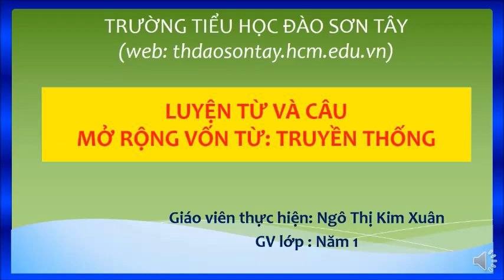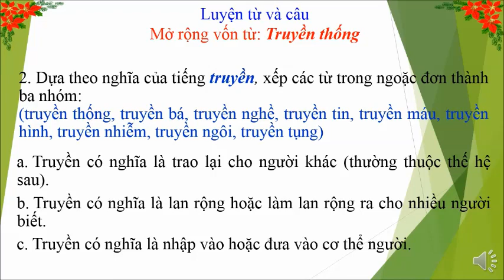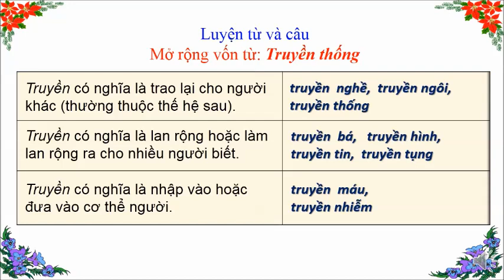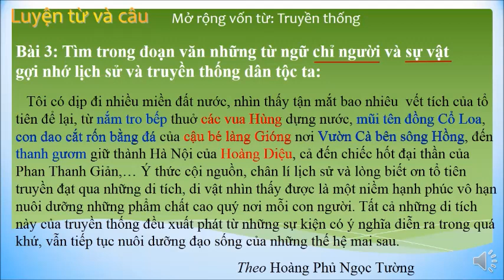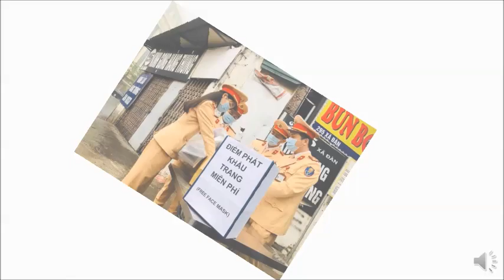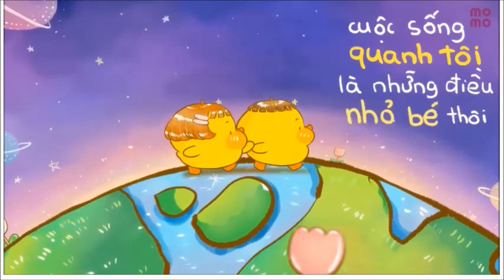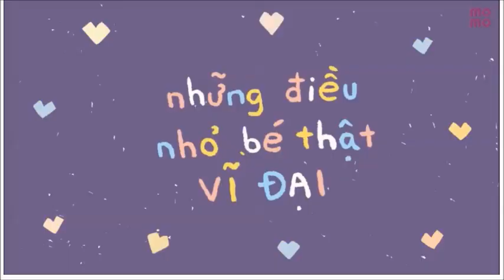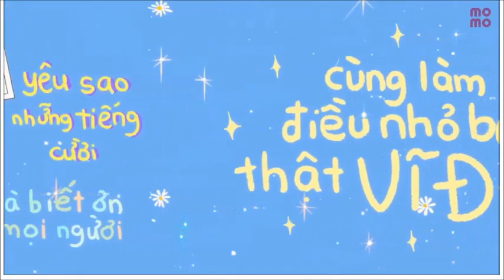Khối 5 Tiếng Việt Tuần 26 LTVC MRVT Truyền thống